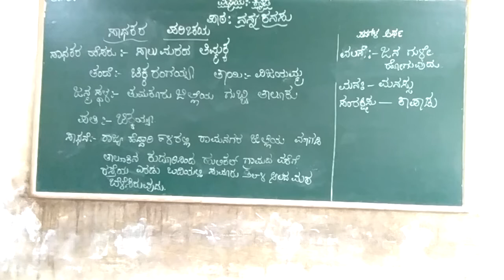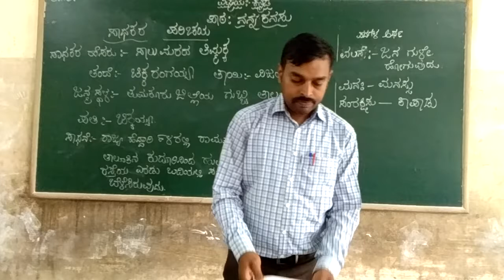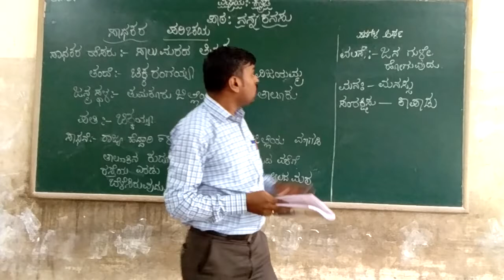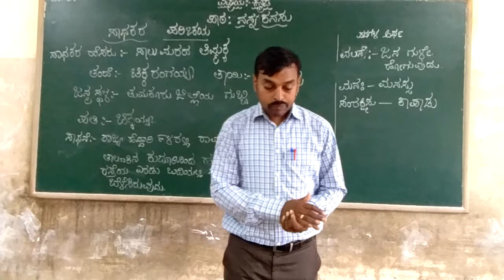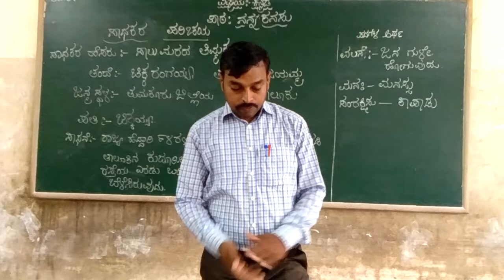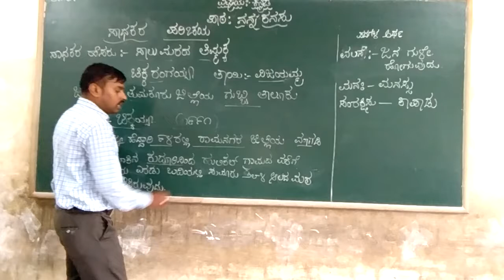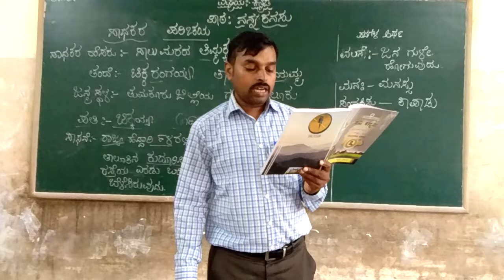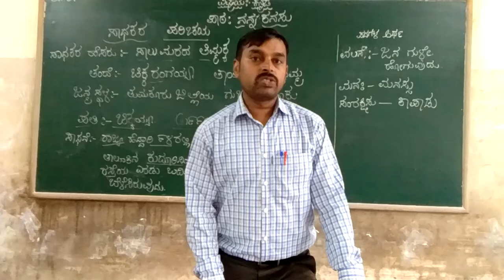3rd Kannada Nanna Kanasu Part 4 Class by Prashanth K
3rd Kannada Nanna Kanasu Part 4 Class by Prashanth K